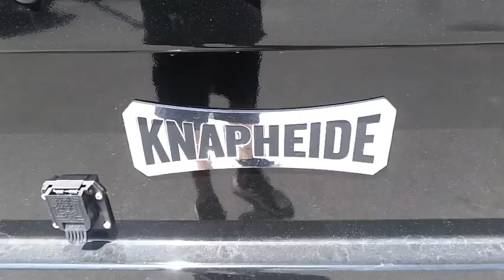2019 Ford Super Duty F-350 DRW Midland TX 1930429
2019 Ford Super Duty F-350 DRW XL 4WD Crew Cab 179 WB 60 CA

4200 W. Wall

NOTITLE